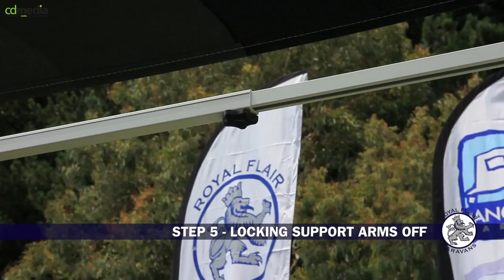Setting Up A Royal Flair Caravan Awning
RV Guru Tony Briant is setting up a Royal Flair Roll - Out Awning. This short video shows instructions and gives a step by step guide to help anyone erect and close the Roll - Out Awning.